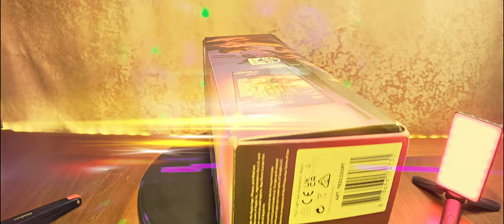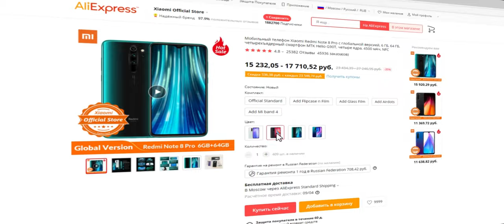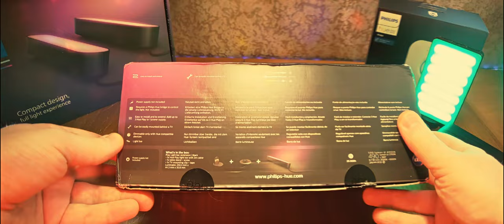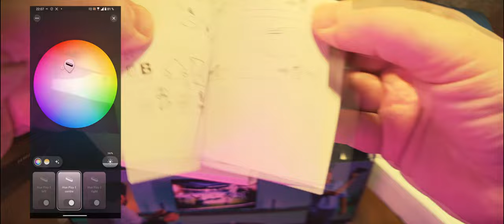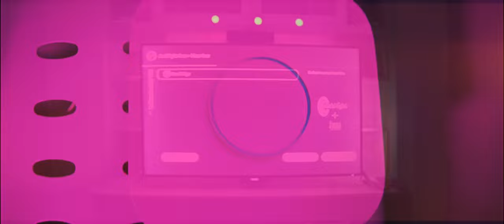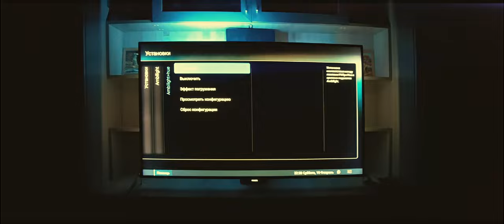Светильник Philips Hue Play дополнение из 1 панели. Чё за СВИТИЛЬНИК для Ambilight и умного ДОМА!)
Умная панель освещения Philips Hue Play (1 шт., модуль без адаптера питания) позволяет создать уникальную атмосферу в помещении: симфонию света и цветов. Пользователь может контролировать изделие, используя гаджет на платформе iOS. Кроме этого, есть возможность инсталляции приложения на девайсы, работающие на базе «Андроид».
С помощью умной панели освещения Philips Hue Play легко создать поистине удивительные акценты, способные кардинально преобразить комнату. Один блок питания позволяет подключить 3 световые панели, который находится в умной панели освещения Philips Hue Play (2 шт.).
Умная лампа Philips Hue Play сделает фильмы и игры ещё более реалистичными. Установите её за монитором или телевизором и запустите мобильное приложение, чтобы включить фоновое освещение. Лучи света будут продолжать картинку на экране, делая её безграничной. Важное преимущество модели — отсутствие проводов.
Установив адаптер Hue Bridge, вы сможете синхронизировать лампу с умным домом. Она совместима с оборудованием других производителей, а также с голосовыми помощниками Google Assistant и Amazon Alexa.

0:00 Введение. Чё, где и как.
1:18 Реклама
1:33 Распаковка и демонстрация
4:20 Первое подключение
4:41 Подключение и настройка
5:24 Подключение и применение
6:25 Заключение